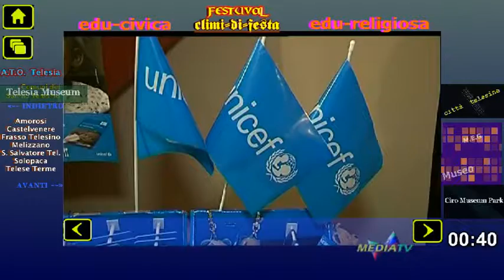8-12-2013 §.3/9 - Castelvenere - Antonio Alterio (Gigante Buono) - Natale nella Città Telesina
Associazione "Il Gigante Buono", solidarietà UNICEF ed il cartello unico delle Pro Loco.